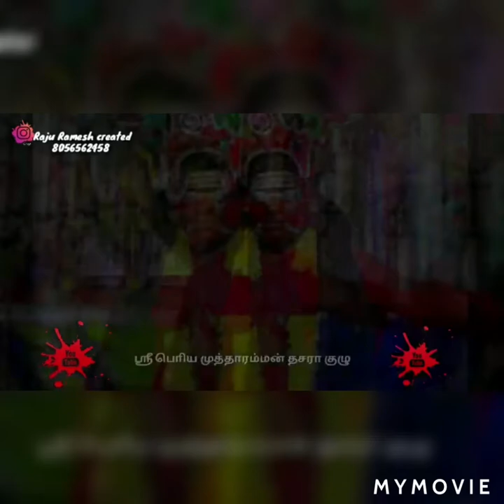மஞ்சள் பானை நீராடுதல் || ஸ்ரீ பெரிய முத்தாரம்மன் தசரா குழு 2020 || தளபதி சமுத்திரம் கீழூர்....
@SHIVASUYAMBU CREATION AND SHIVASUYAMBU PHOTOGRAPHY...